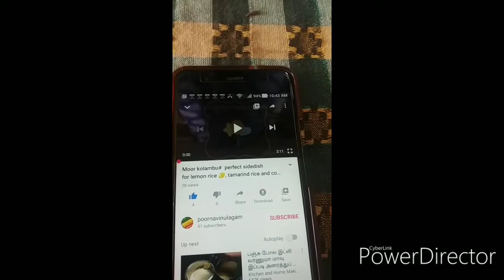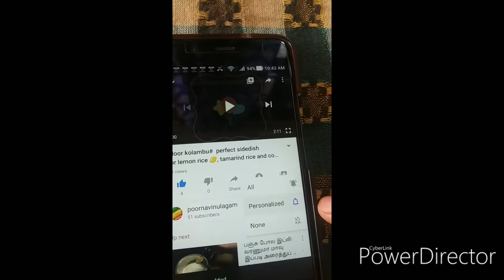Healthy green chutney 🌿# me singing 1st time 🎤🎹🎼#